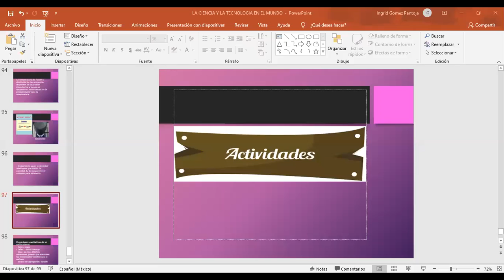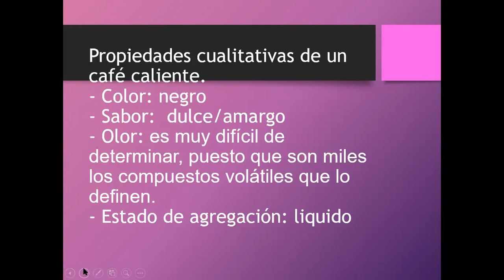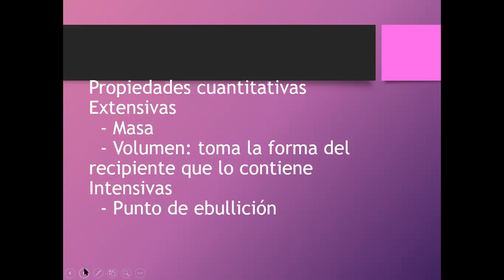25 SEPTIEMBRE 2020 CIENCIAS QUIMICA TERCER GRADO VIDEO 2